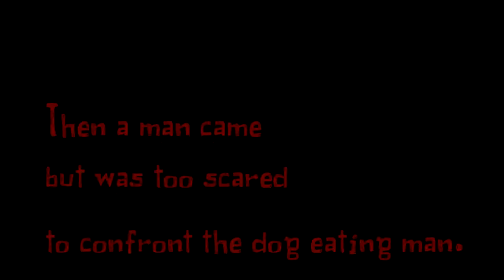Cannibal Attack Dallas, Texas.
NOW DON'T GET ME WRONG.
THIS IS FAKE.
I MADE THIS AND I WAS TOTALLY BORED..
SOOOOOOOO..
I HOPE IT DON'T FREAK YOU OUT...
"STORY WAS ALSO FAKE :)"
THE MAN WAS MY DAD. LOL
WASHING A RADIATOR ON THE BACKYARD FAUCET. XD

lol well enjoy..
:) it looks real tough :)